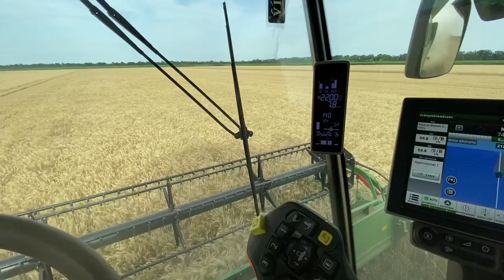Aratás 2024 John Deere S770